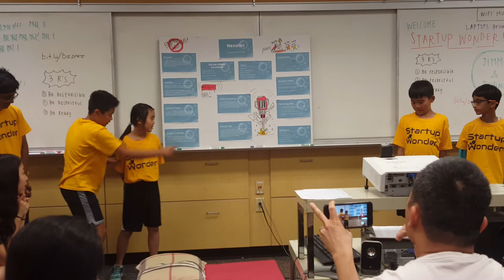Business Wk3, June 29 Team 1, Milpitas ( Milpitas High. Savage Avengers) - Startup Wonder